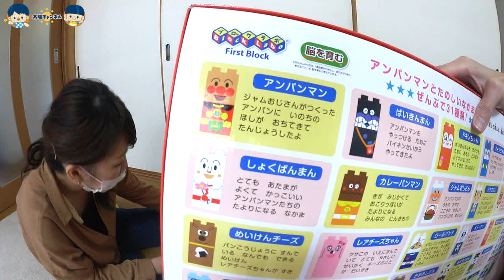あと片付けは・・アンパンマンハッピーブロックボックス１００で遊んでみた【ブロックラボ】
アンパンマンとブロック遊びが大好きな翼にピッタリ⭐︎
おもちゃ屋さんで見つけた時には感動してしまいました！
終始大興奮の翼♬翼の影響で最近私もアンパンマンにハマっています笑
クリスマスにぴったり♫
今回紹介した、アンパンマンハッピーブロックの購入はこちらから！

年内１０万人！！！
コメントも大歓迎！返信率９９%♡

◎太陽チャンネル 2nd【LIFE】
太陽のお母さんが撮影・編集・アップをしています★

◎太陽チャンネルの最近のオススメ動画をまとめました♬

緊急手術！仮面ライダーエグゼイドの正体が・・あかされた？【お医者さんごっこ】　Medical Play Urgent Operation

緊急手術！こんな先生だったらイヤだ編【お医者さんごっこ第1話】Medical Play , Urgent operation

【ドッキリ】もしもクマちゃんが、しゃべりだしたら・・モニタリングしてみた結果・・ Surprised With Teddy Bear

【お医者さんごっこ】医者の医者は医者だった・・ゆるゆる手術　Medical Play Urgent operation

びっくらたまご！ウルトラヒーロー大集合【１日目】ウルトラマン　ultraman Surprise Bath Ball

【ドッキリ】閲覧注意・・３時のおやつにゴキブリが入っていたら・・他：ムカデと巨大アリ

びっくらたまご！アンパンマンおもちゃの星のナンダとルンダ編【１日目】 Anpanman Surprise Bath Ball

お風呂でおぼれる？アンパンマンエアーフレンズをお風呂に全部入れてみた

びっくらたまご！ジュウオウジャージュウオウキューブ入浴剤【２日目】新ジャンケン！surprise egg bath ball Zyuohger

メントスコーラにチャレンジ！１Lにメントス全部入れてみた【実験】Mentos and Coke Challenge

【ドッキリ】意外な結末！1000個のスーパーボールが落ちてきたら・・　Super Balls Prank!! surprise!!

トミカ開封♥2016年6月発売のトミカが・・【クロマキー合成失敗】Opening the June release of Tomica chromakey

太陽チャンネル以外のオススメ動画♬
アンパンマン アニメ おもちゃ バイキンマンの夢❤ ねんど あそび トイレ うんち animekids アニメキッズ animation Anpanman Toy Clay

アンパンマン おもちゃアニメ 医者 病院 救急車 シリーズ まとめ❤連続再生 Toy Kids トイキッズ animation anpanman

アンパンマン アニメ おもちゃ バイキンマンとアンパンマンカプセルつりするよ❤ animekids アニメキッズ animation Anpanman Toy

アンパンマン アニメ おもちゃ めばえ12月号 アンパンマン ガチャマシーン あそぼう❤ animekids アニメキッズ animation Anpanman Toy